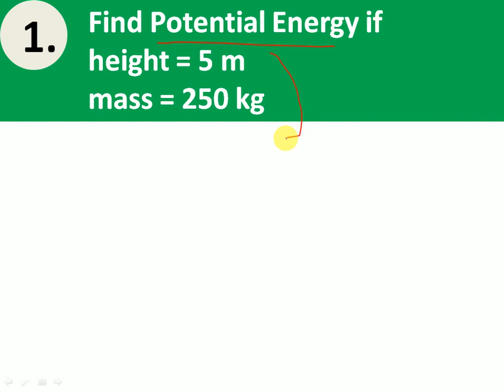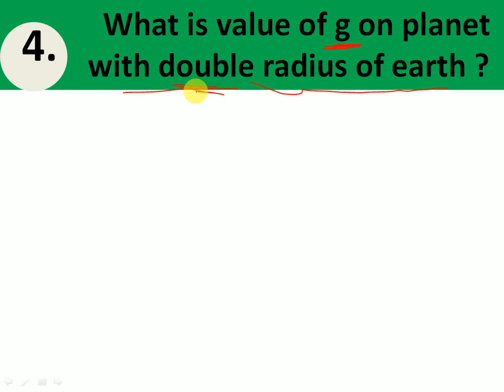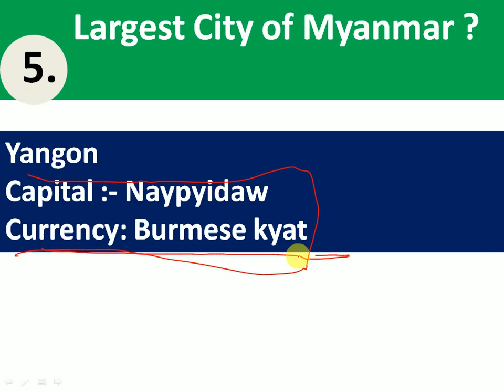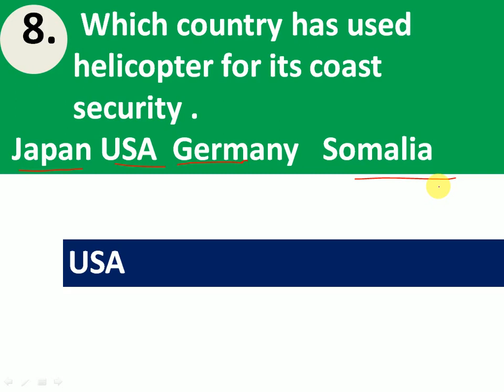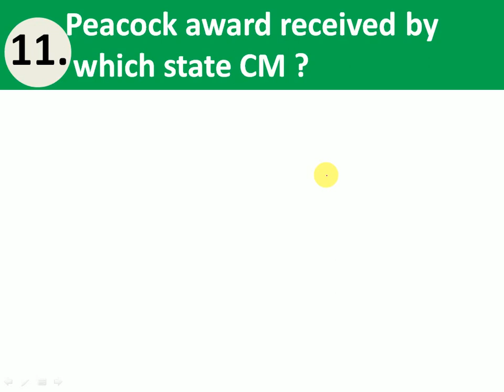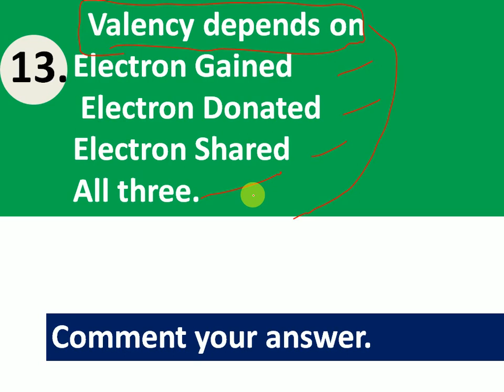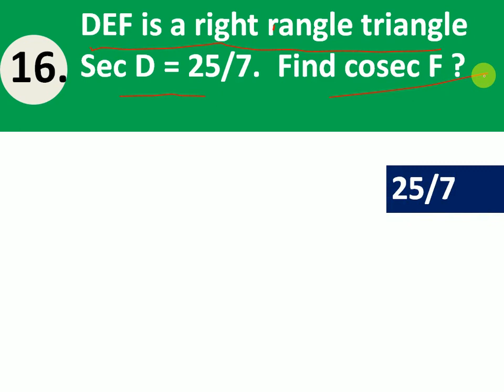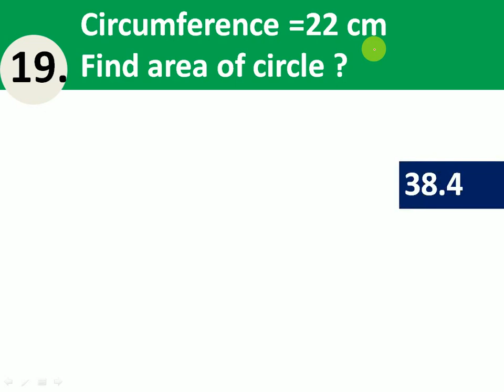ये प्रश्न पूछे 1st shift - ssc chsl 15 march 2018 exam question analysis+discussion,GK,GA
Guys,,, Comment Remaining Questions in Comment Box..

Q.  Series Question
       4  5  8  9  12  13  ?
A.   16

Q.  Who's upper than law?
1. president 2.pm 3. 4. None of. the above
A.

Watch CHSL 2018 Maths (गणित)  के 12 महत्वपूर्ण सवालजो हर Shift में पूछे जा रहे है►►►